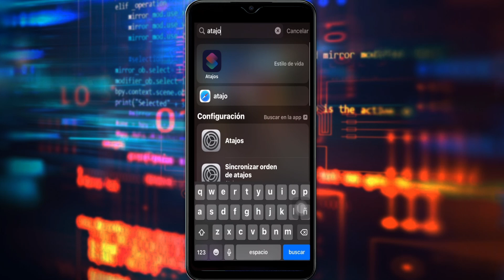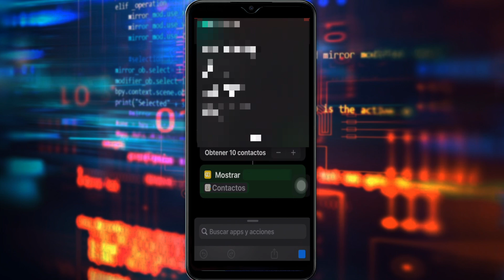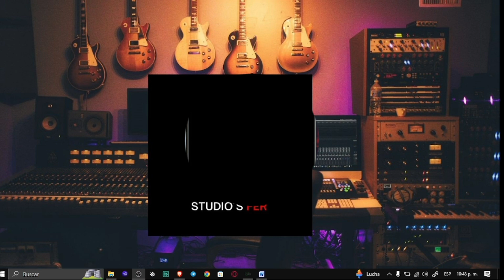✅COMO VER CONTACTOS AGENDADOS RECIENTEMENTE EN IPHONE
Aprende a como ver contactos agendados recientemente en IPhone con este tutorial muy fácilmente.

00:00 Intro
00:10 Explicación